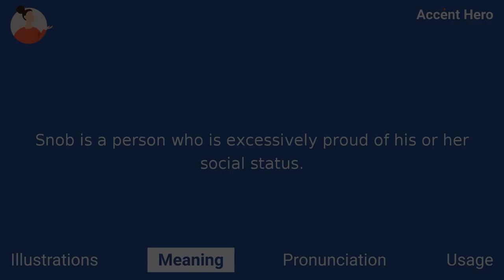SNOB - Meaning and Pronunciation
How to pronounce snob?

This video provides examples of American English pronunciations of snob by male and female speakers.
In addition, it explains the meaning of snob through a definition and several visual examples.

IPA Transcription of snob is /snɑːb/.

Definition of snob:
Snob is a person who is excessively proud of his or her social status.

If you'd like to test your pronunciation of snob, check out Accent Hero's real-time pronunciation feedback tool: